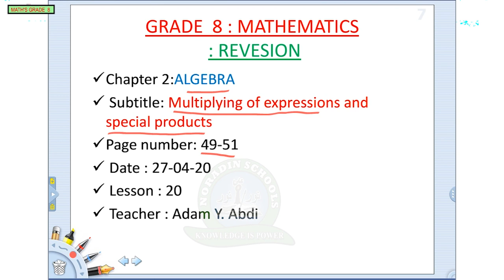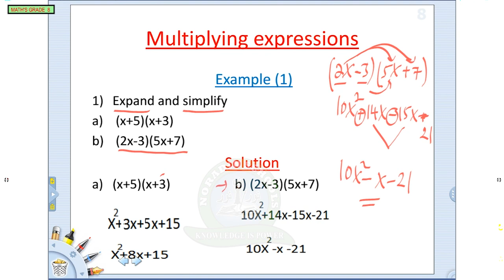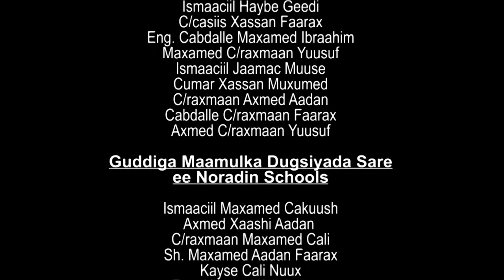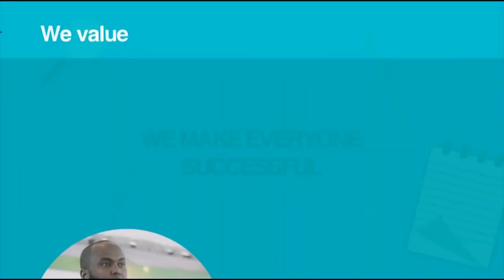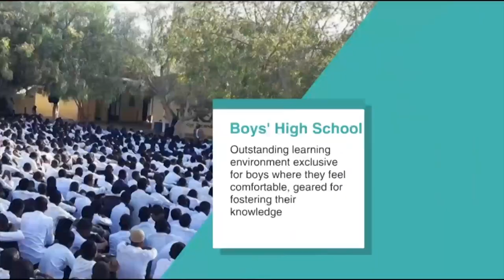GRADE 8 MATH'S P2 02 05 2020